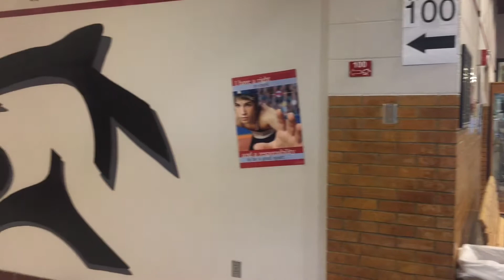GBMS Virtual Tour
Take a look inside Great Bend Middle School and the proposed renovations and enhancements with the upcoming Bond Election. If passed, GBMS will see the most change with the promotion of 6th-grade to the building. 6th-grade will have their own classroom wing and will have access to more core curriculum like science, technology, and math, as well as electives like art, band, orchestra and vocal music.